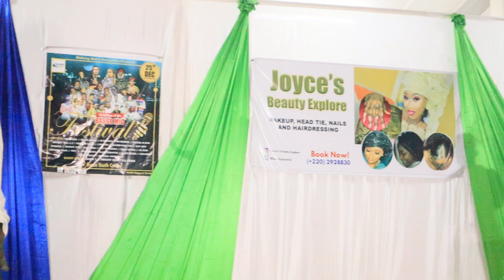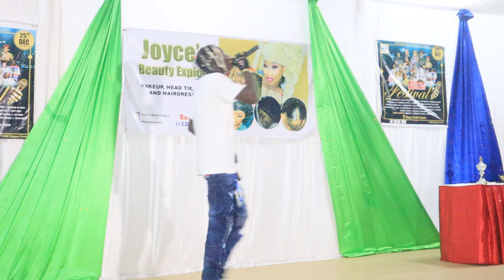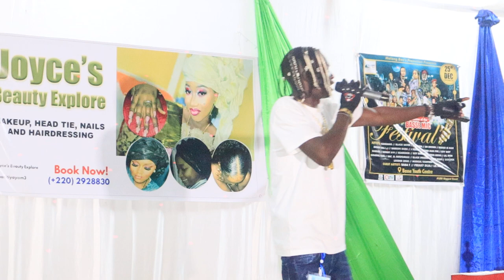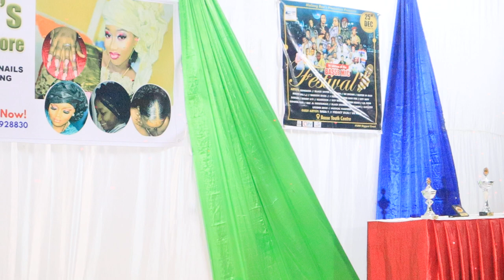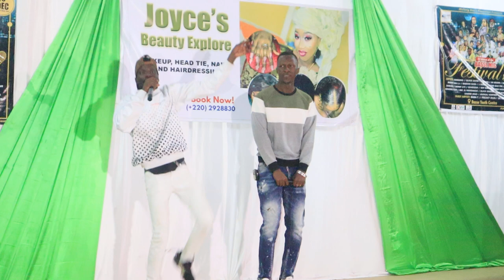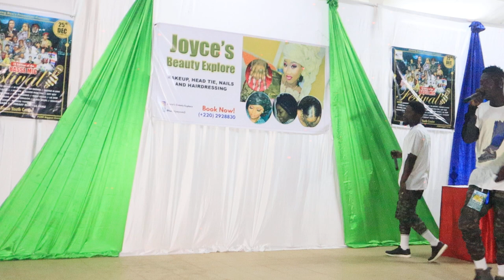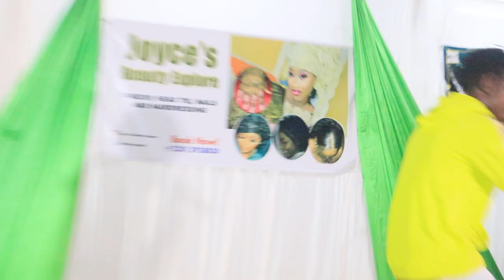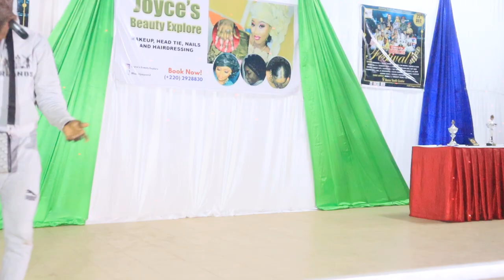m sanneh#bustar m bah# k s# J Square👁️👀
Basse#a2# j Square m sanneh BBC cnn gambiaallnews gambia tv# gam music bustar m bah# malang baa# word music#skinny #